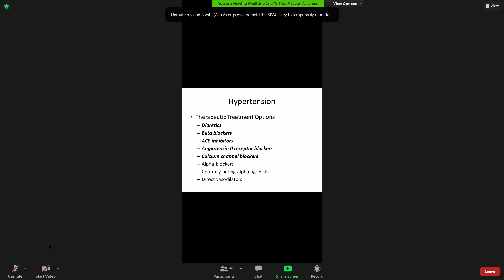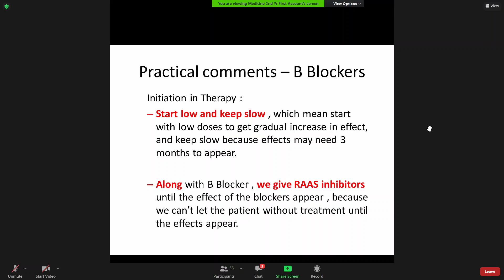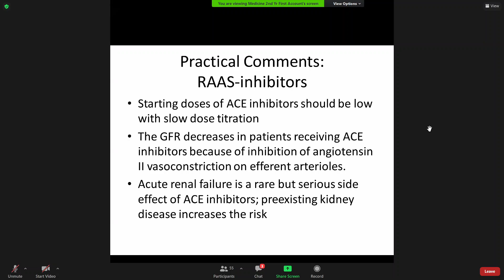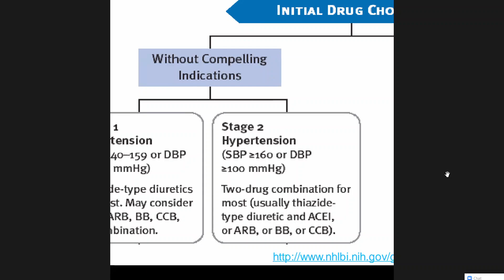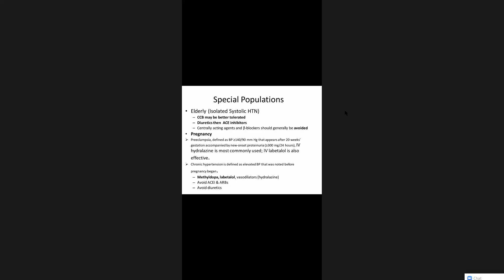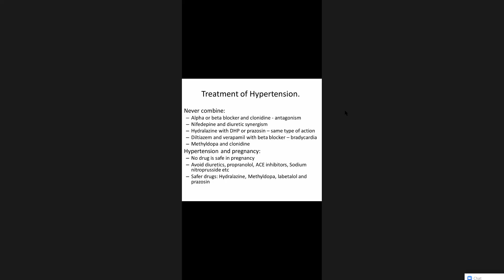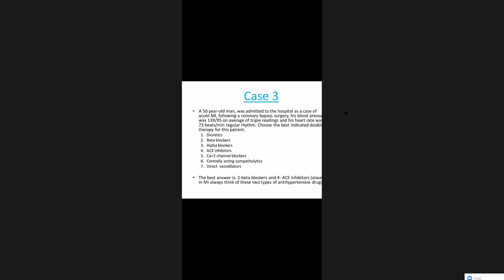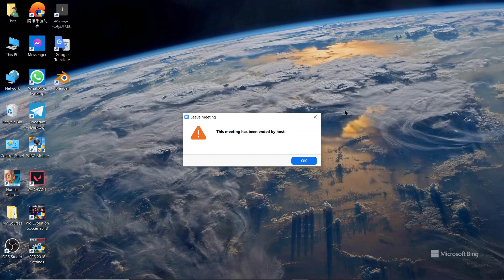CVS-Pharmacology LEC 4 - ABCD